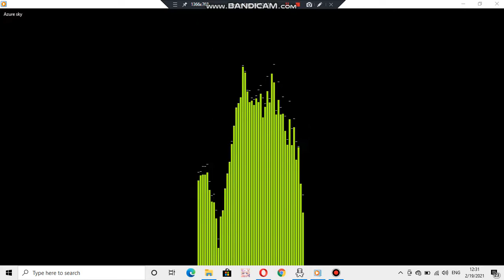Samsung ringtone: Azure sky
device where this ringtone is found: Samsung GT-C3303i